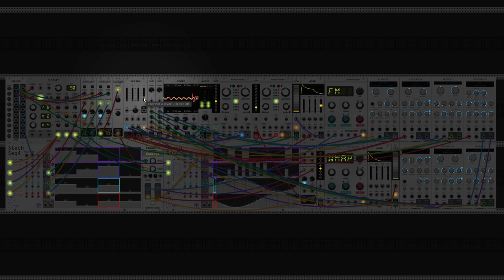dawn bree - you left at 4am (modular synth ambient)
the dawn bree custom modules are working exactly as expected and im very happy with them for now. i guess the plan is to keep making my own modules little by little, then eventually just custom build everything in anolog circuits to make my own physical modular synth. thats a long while away but wow that would be so cool.

it was feeling like a great day to write something in 3/4 and i had a lot of fun playing around with the chord progression on this one. its a bit fancier than i have been doing, written in E major, but it has that C#m which is out of the key and it uses Esus4 to lead us back into E. anyways that is the intention, i hope it has the desired effect. let me know what you think :)